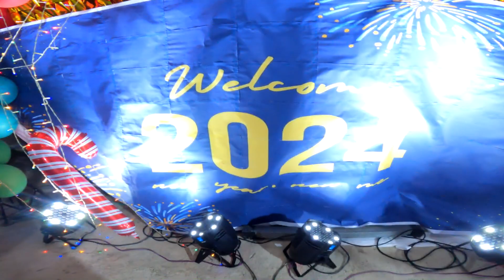ISANG TIMBANG COINS PARA SA MGA BATA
ISANG TIMBANG KWARTA PARA SA MGA BATA
Happy new year mga idol salubungin natin ang bagong taon na masaya at masagana 🙏👌😛10K coins para sa mga bata! ay pati pala matatanda hahaha.
Thank you Lord sa mga Blessings na natatangap namin at sana ay marami pang darating para mas marami pang matulungan at pamasaya 🙏